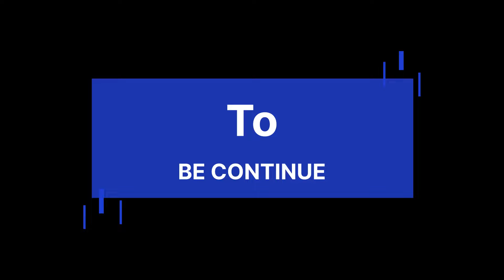LUDHIANA WORK SHOP | DAY 2 ❤️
,Address-
1)  A2/40 First Floor Shop No. 1, Opp. Metro Pillar No. 399, Near Rajouri Garden Metro Staion Gate no.8, In Service Lane Near Bikanerwala ,Rajouri Garden Main Market, New Delhi-110027

2) South ex part 2 D-10 main road.

Expertise in - Nails |  Hair |  Skin |  Lashes | Laser | Beauty | Tatoo | Academy